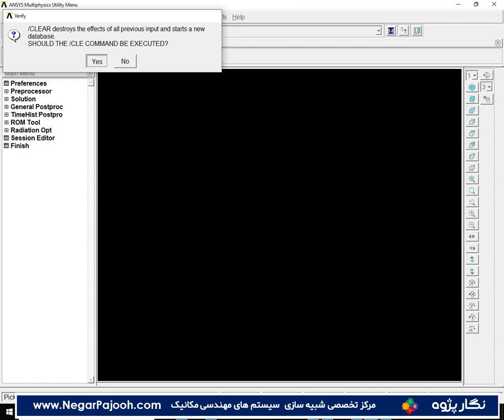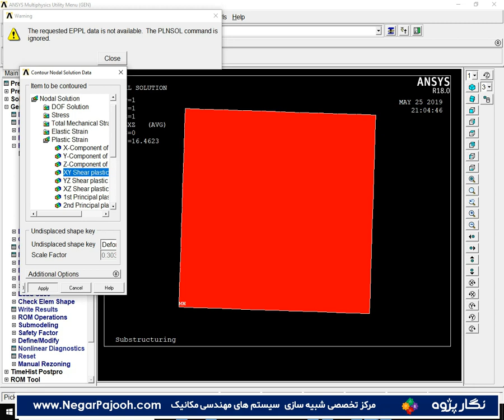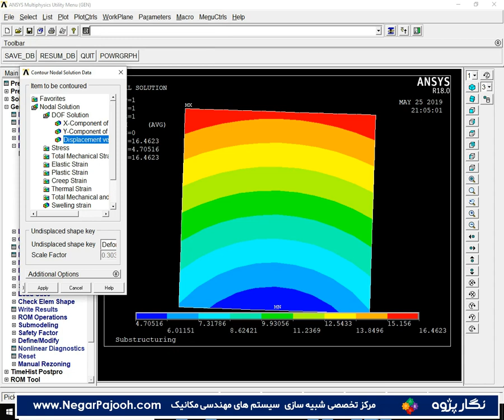subtructuring in ansys زیر ساختار در انسیس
نگارپژوه

Software:
MATLAB - ANSYS - ABAQUS - SOLIDWORKS-Arduino-Labview
 Fields: